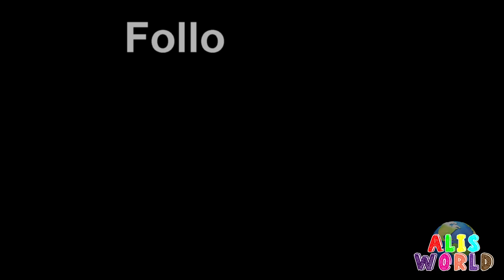VLOG Visiting Shah Jalal & Shah Paran in Bangladesh Sylhet!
Visiting my friends place followed by a family visit to Shah Jalal & Shah Paran in Sylhet